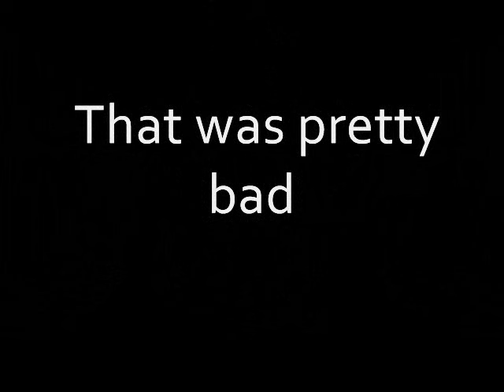Worst Line Delivery EVER!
Bella's fail line delivery.